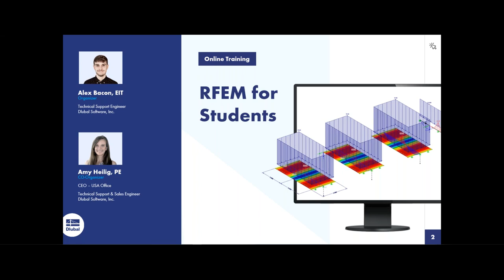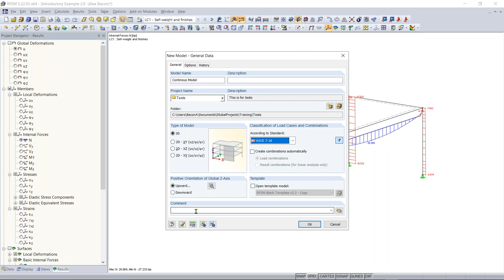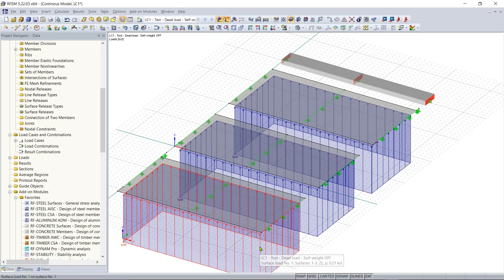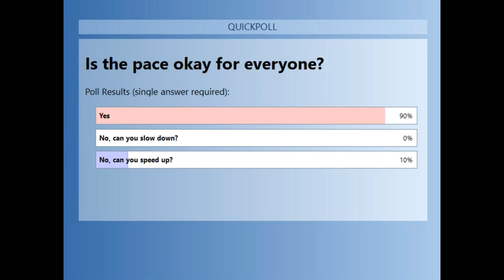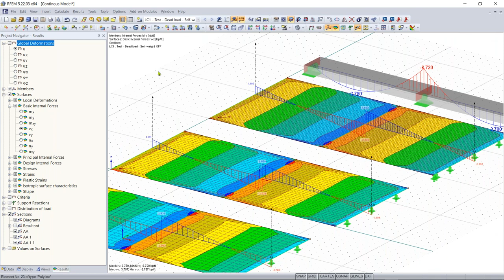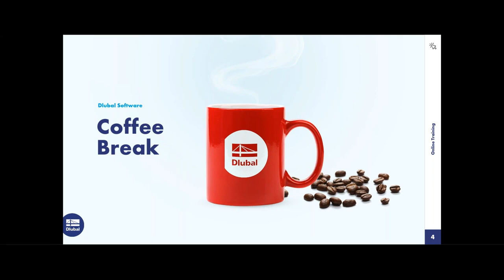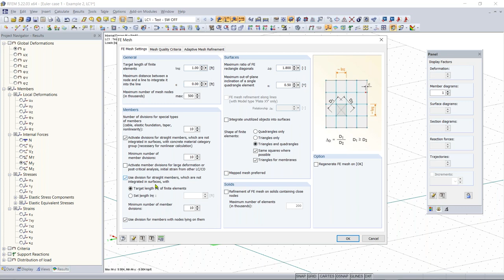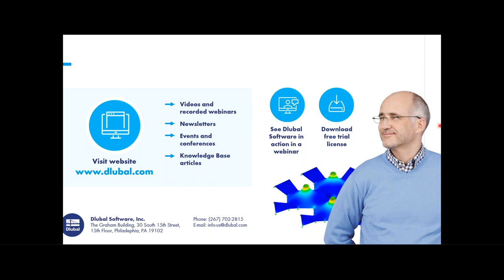Online Training | RFEM for Students | Part 1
This free online training for students about RFEM shows important features and modeling options by using practical examples.

This recording was created on Wednesday, Jul 22, 2020.

Content:
00:00:00 Greeting
00:03:15 Basic principles of FEA
00:10:19 Introduction to RFEM
00:24:46 Introduction example: continuous plate
01:29:59 Plate theory
01:52:48 Stability analysis: Euler Case 1
02:31:58 Moment frame
02:40:56 Concrete model
02:52:54 Questions and discussion